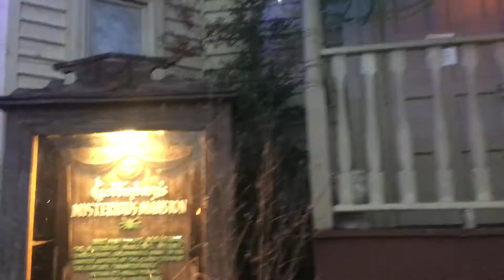The Mysterious Mansion (12 January 2019)